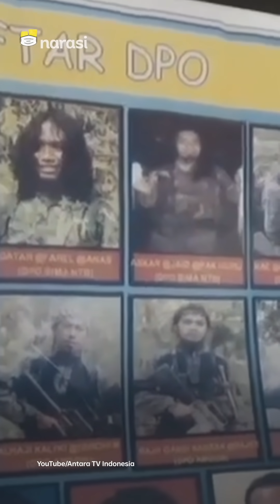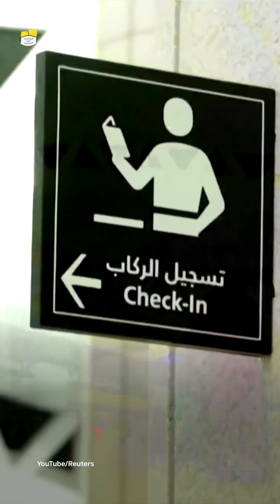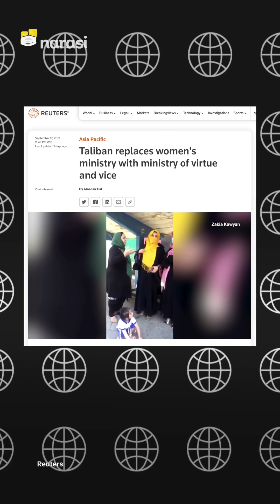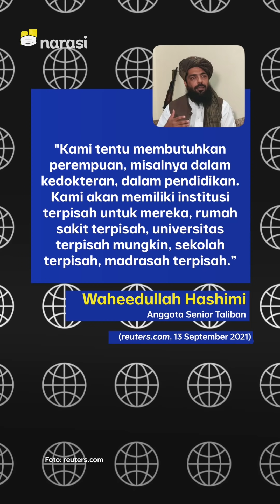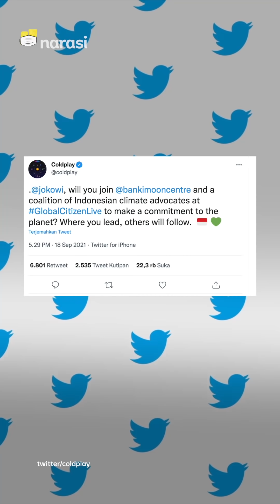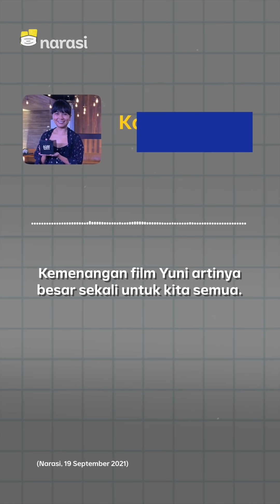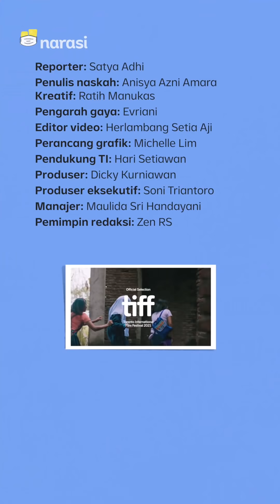LIMA NEGARA BUKA PINTU BUAT WNI. COLDPLAY COLEK JOKOWI VIA TWITTER | Narasi Pagi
Setelah sekian lama Indonesia masuk daftar hitam buat negara lain karena Covid-19, sekarang sudah ada lima negara yang terima WNI kalo mau melancong. Negara mana saja?

Coldplay colek Presiden Jokowi lewat Twitter. Di mention langsung buat ikutan kampanye perubahan iklim. Enggak cuma Jokowi, Coldplay juga colek pemimpin dunia lainnya. Siapa aja?

(Narasi)